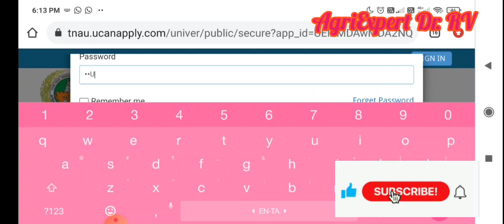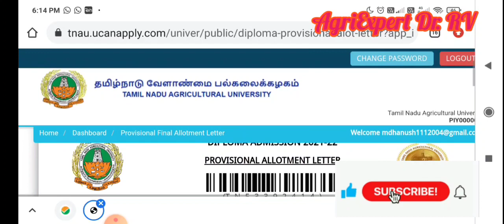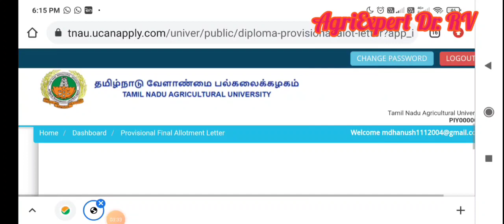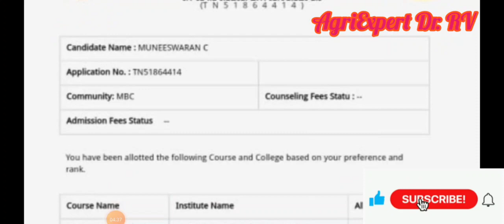TNAU Diploma Agri 2022|Official |Diploma agri 2nd round sliding result|Final seat allotment letter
ICAR update
TNAU update
TANUVAS update
Annamalai University update
TNFU update
Diploma Agri